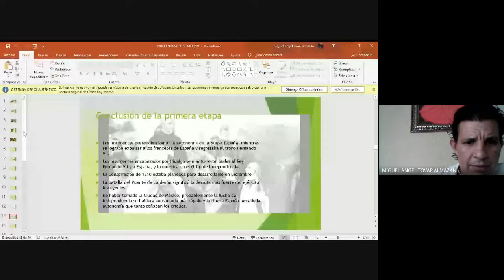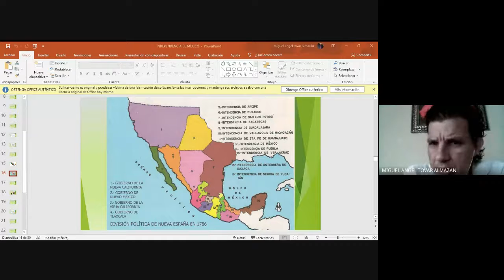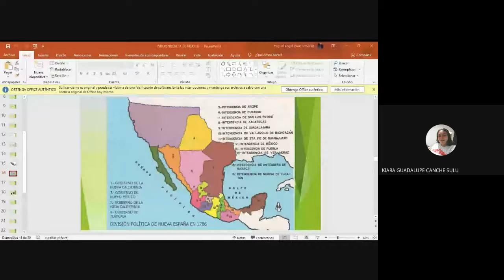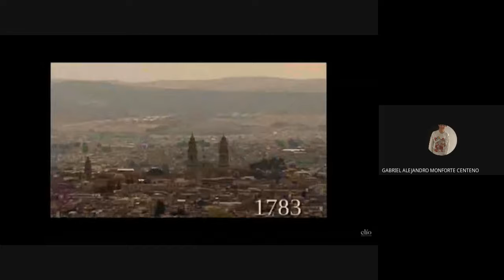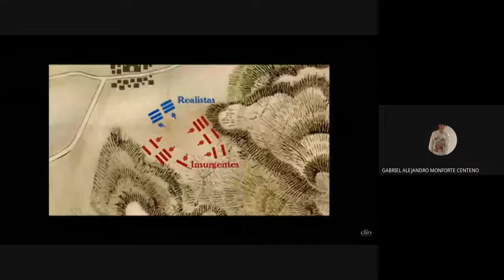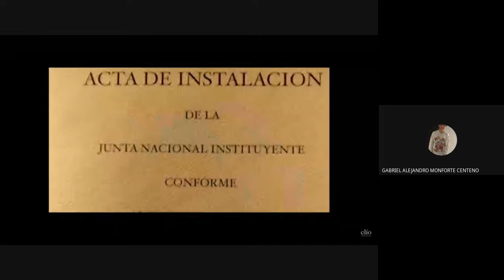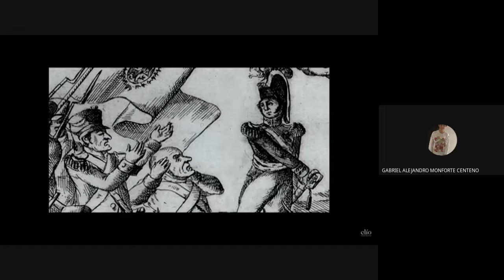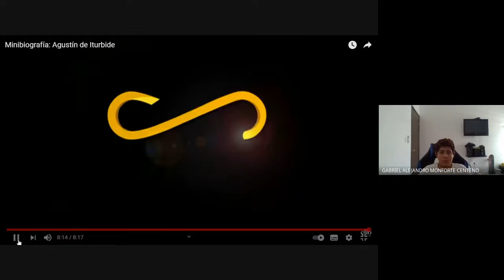CLASE 2E FEM 2021 09 10 at 11 09 GMT 7